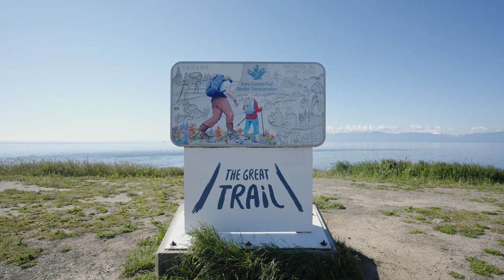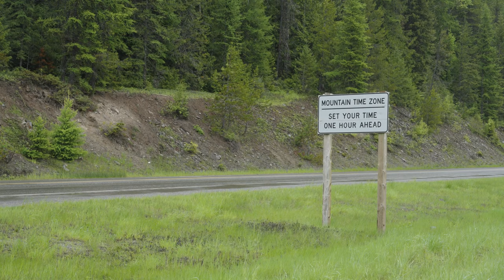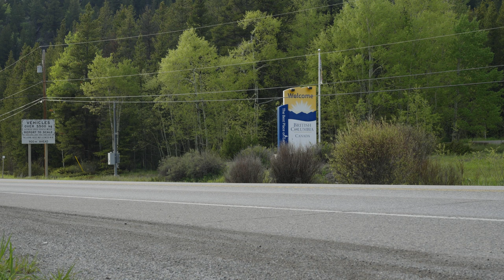Cycling Canada Ep 1 - British Columbia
Welcome to the first episode of cycling canada! This series is about my journey in the summer of 2022 bicycling across the 10 provinces of Canada. Episode 1 takes place in British Columbia, and was filmed May 21st - June 15th, 2022.